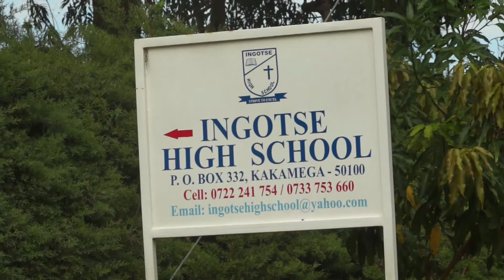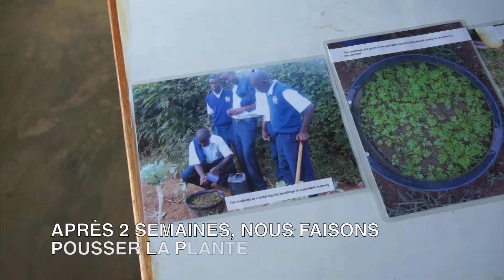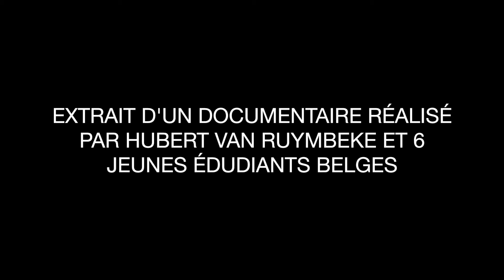Artemisia annua - Kenya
Artemisia annua in Kenya: testimony of students, principals, government representatives.  A low cost and sustainable way to eradicate malaria by Africans.